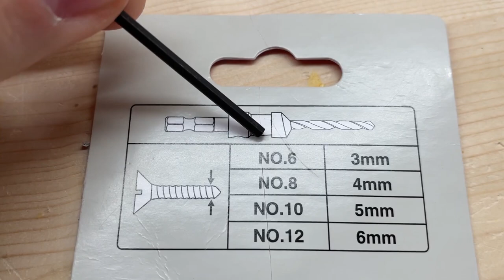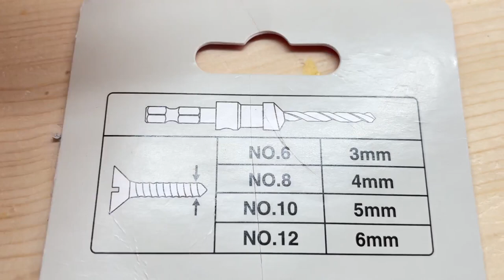Makita D-73455 Countersink Bit Set 4 Piece - Set burghie cu zencuitor, pentru lemn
In cadrul videoclipului, am vrut sa cuprind: un scurt unboxing al setului de 4 burghie, ...o comparatie cu burghiele pe care le detineam de ceva vreme si cateva pareri personale.!

Vizionare placuta!